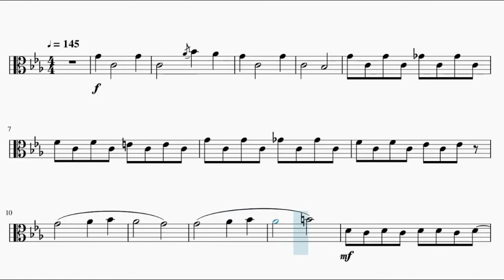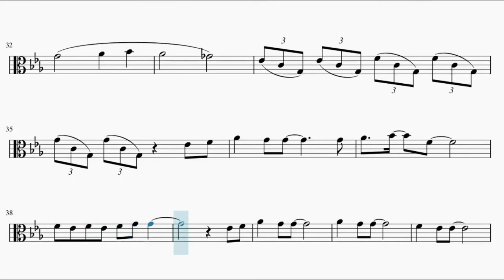[Attack on Titan] Shingeki no Kyojin Season Final part 2 Opening – The Rumbling (Viola)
This is the sheet music for The Rumbling opening of Shingeki no Kyojin Season Final part 2, composed by SiM. Based on WatchMe ID's piano arrangement.

Song lyrics:

(Rumbling, rumbling!)
(It's coming!)
(Rumbling, rumbling!)

Beware!

All I ever wanted to do was do right things
I never wanted to be the king
I swear!
All I ever wanted to do was save your life
I never wanted to grab a knife
I swear! (Swear)

(I'm) tearless, (I'm) fearless!
(I'm) burning, (I'm) burning!
You tell me, what have I missed?
Still wandering in the deep mist

If I lose it all, slip and fall
I will never look away
If I lose it all, lose it all
Lose it all

If I lose it all outside the wall
I'm just here to—

Beware!
(Rumbling, rumbling!
(It's coming!)
(Rumbling, rumbling!)